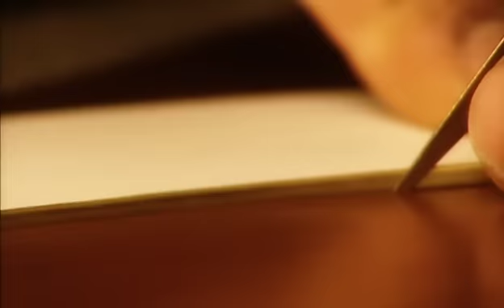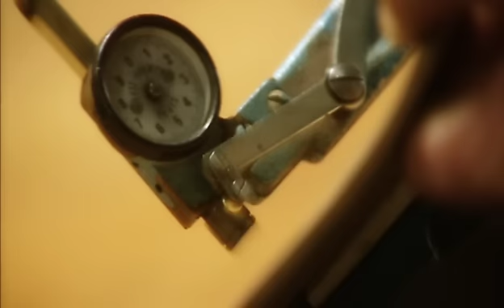J.M. Weston: Le Savoir Faire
Une chaussure J.M. Weston est une histoire d'hommes et de femmes de métier :
à chacune des quelque 150 prises en main à la manufacture de Limoges, ils
posent leur regard et leur empreinte sur chaque modèle.
Des pièces réalisées dans la plus pure tradition du cousu Goodyear et dispo -
nibles jusqu'à sept largeurs par demi-pointure : les modèles offrent une précision
et un confort de chaussant exceptionnels.
Environ deux mois sont nécessaires à la réalisation d'une paire de chaussures :
découpe de la peau, piqûre de la tige, découpe de la semelle, montage, bichonnage,
pour ne citer que quelques étapes. Tout est affaire de détails car tout ce
qui ne se voit pas se ressent, tels les fils de coton, les doublures en veau, les
contreforts en cuir... et ce pour chaque modèle.